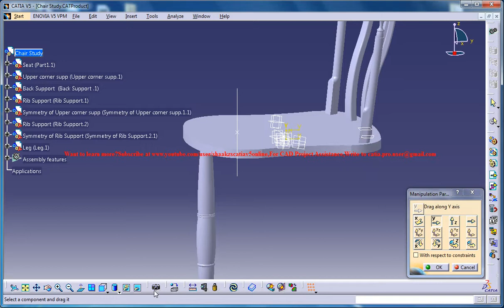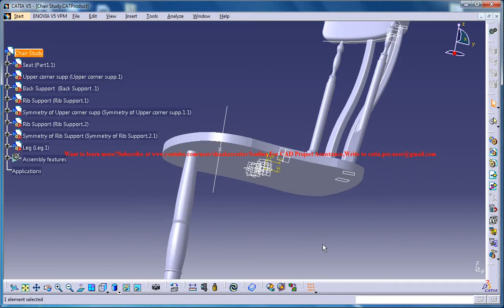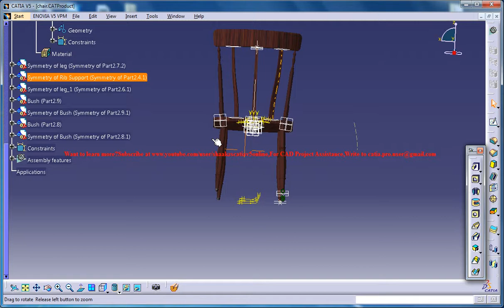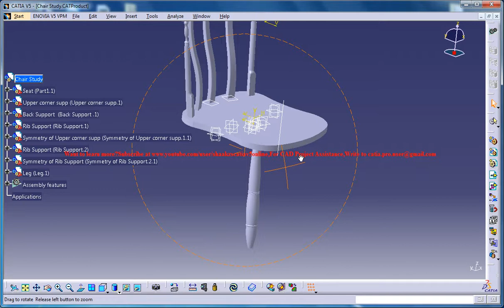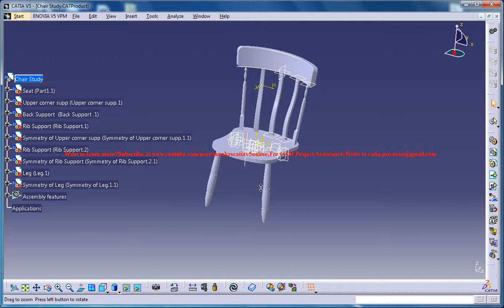Catia V5 Tutorial|How to design a Chair P15|Furniture & Product Design